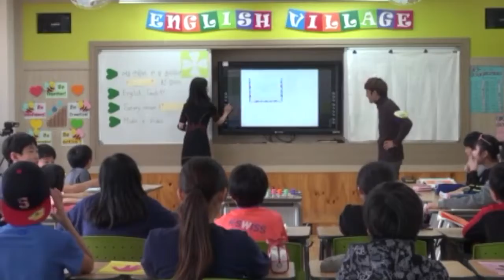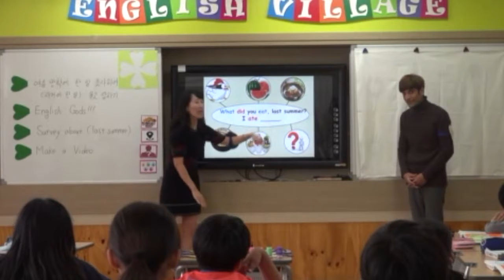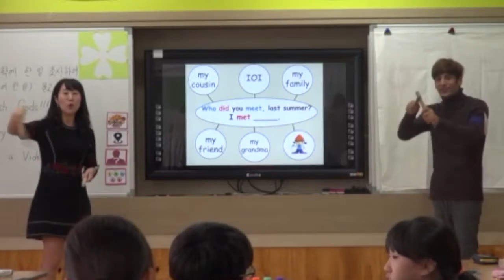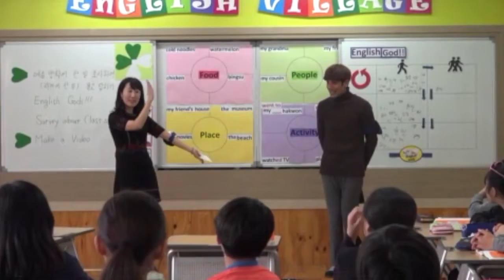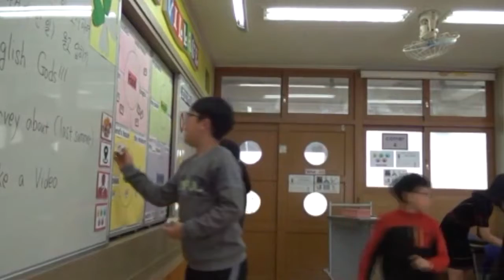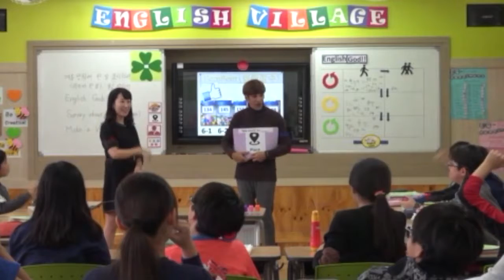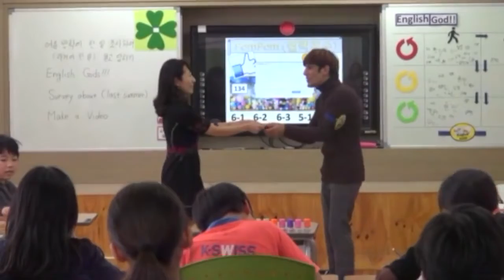[EPIK Co-teaching] Ep. 2016 - Bronze Prize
Interested in applying? and apply direct today!